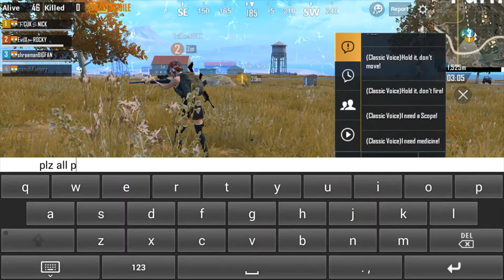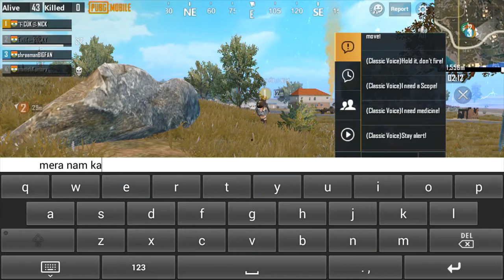shreeman legend meetup IN SHREEMAN style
इज्जत तो दो समाज में

आईच्या गावात पंढरपुर

कचकराकराकुप